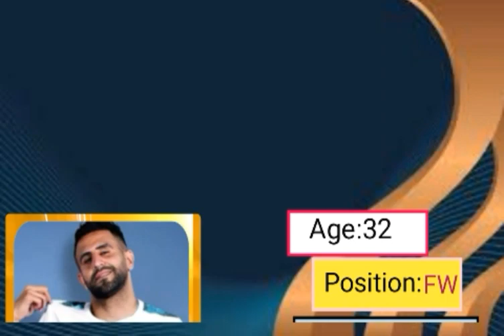LATEST CONFIRMED TRANSFER NEWS AND RUMOURS SUMMER 2023.🔥ELANGA TO FULHAM,HØJLAND TO MAN UNITED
This is new confirmed transfers and rumours in summer 2023.

I am not the owner of the picture used in the video. This belongs to their respected owners.